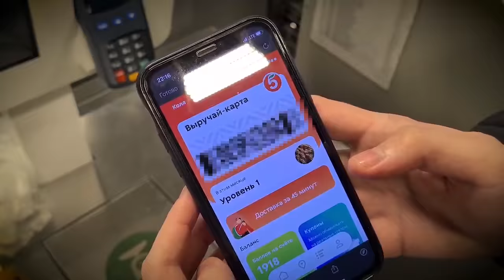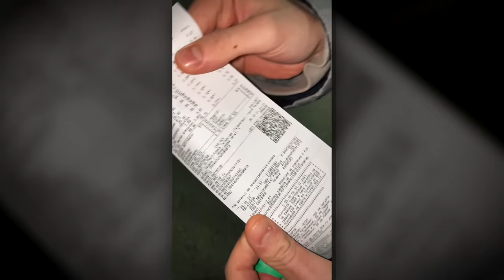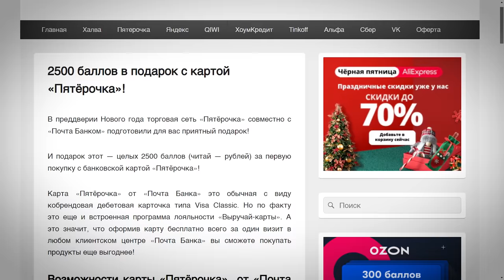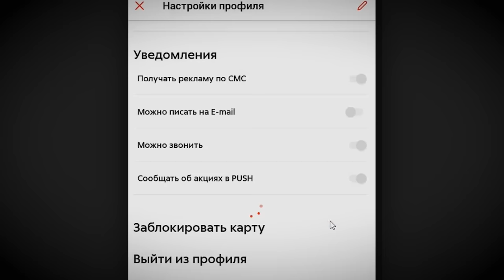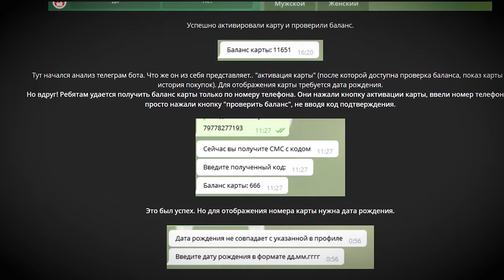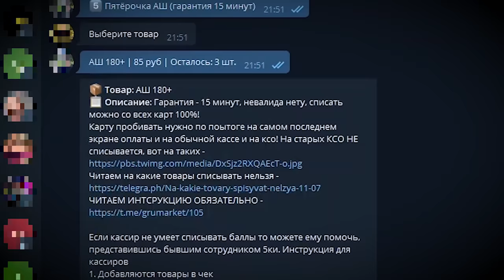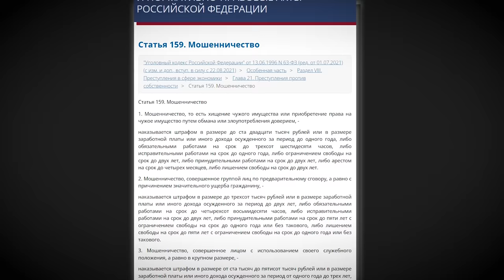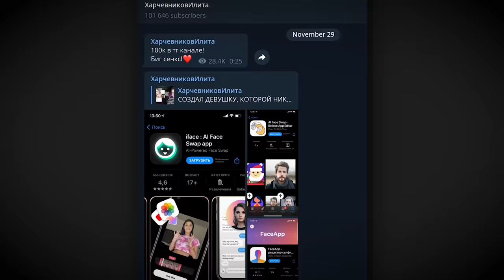Купил Баллы Пятерочки, Перекрестка, Магнита в 2021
Разверни.

Украли баллы пятерочки, перекрестка или магнита? Это сделал я, причём заплатив всего 50% от их ценности в специализированном телеграм-канале. Сегодня разбираюсь в том, что скрывается за предложениями "Купить баллы пятерочки, магнита, перекрестка". Как используются чужие карты Пятерочки, Магнита, Перекрестка, причастны ли к этому сотрудники, какой штраф или даже тюремный срок можно получить за "абуз баллов" Пятерочки/Магнита/Перекрестка в 2021 году? Как злоумышленники могут обмануть Пятерочку? Ограбить перекресток вместе с картами АШ?